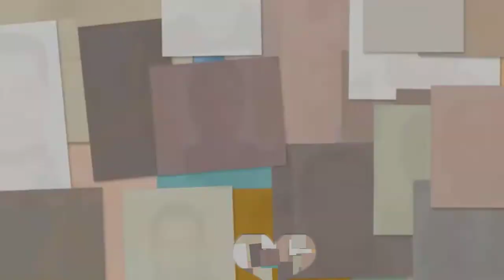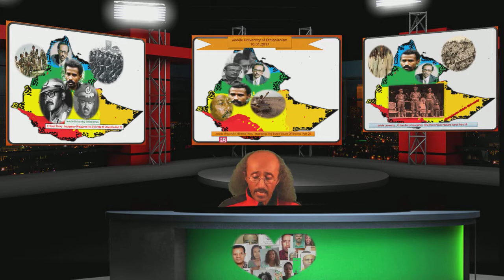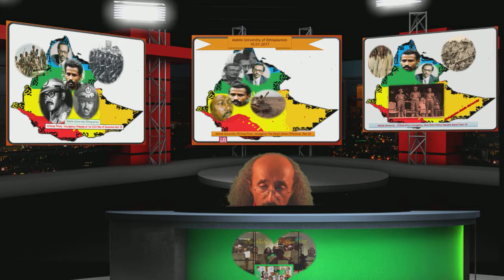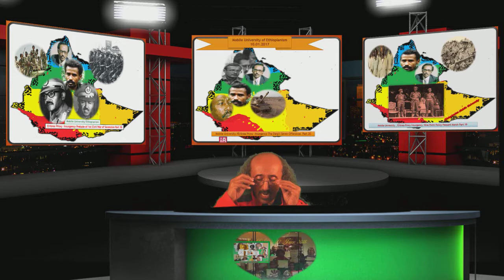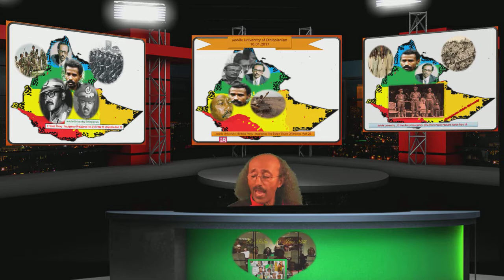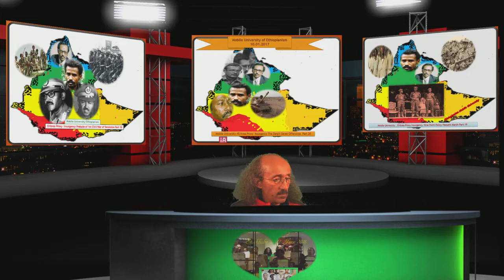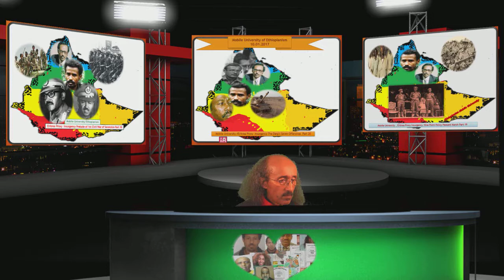MUE @Eritrean succession an open book, Proxy Insurgency to balkanize Ethiopia Part 21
Eritrean succession an open book, Proxy Insurgency to balkanize Ethiopia  Part 21
21 January 2017